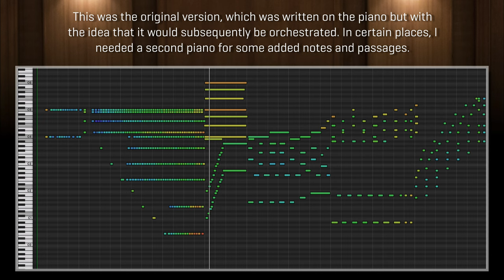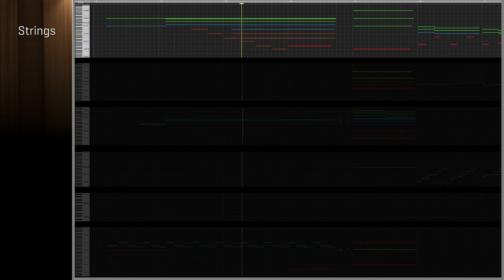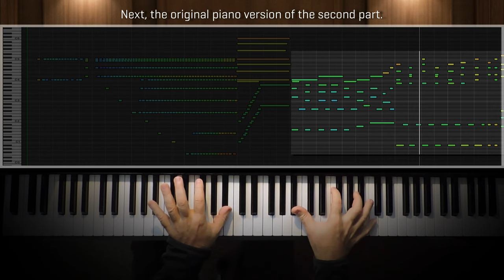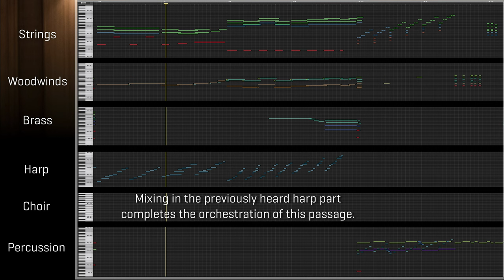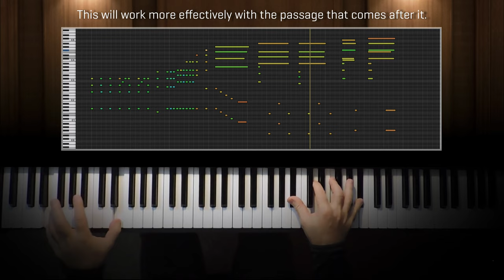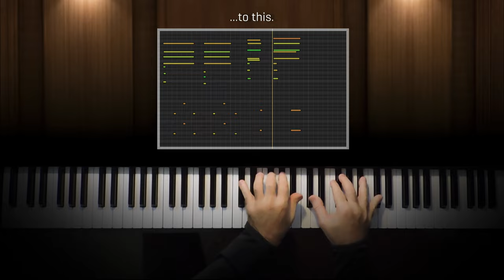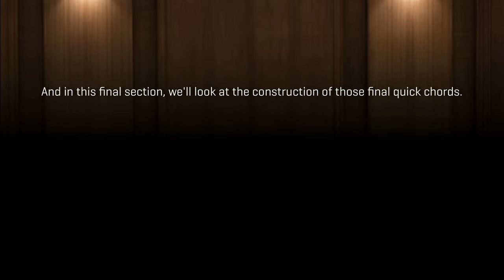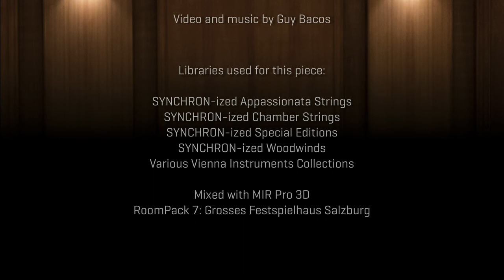Boost your music: From piano to full blown orchestration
Master composer and pianist extraordinaire Guy Bacos takes you through his arrangement choices for the powerful trailer of our 20 years anniversary! Enjoy!